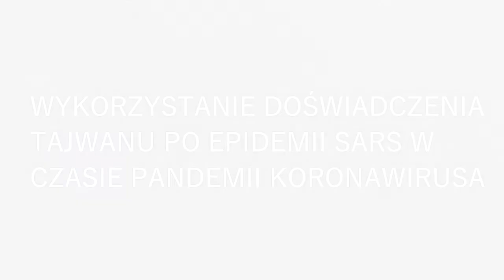CSM LIVE MEETING: Tajwan wykorzystanie doświadczenia z czasów epidemii SARS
Prezes Centrum Stosunków Międzynarodowych, dr Małgorzata Bonikowska rozmawia z Mariuszem Kowalskim, przedsiębiorcą mieszkającym na Tajwanie, o tym, jak tamtejsze władze wykorzystują doświadczenie z czasów epidemii SARS w walce z koronawirusem.